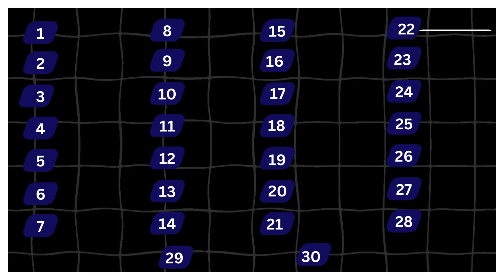The Westmorland FA Junior Cup Sponsored by Stramongate Press Draw